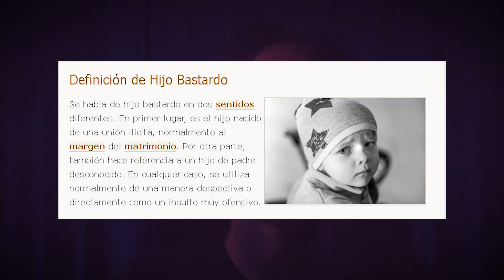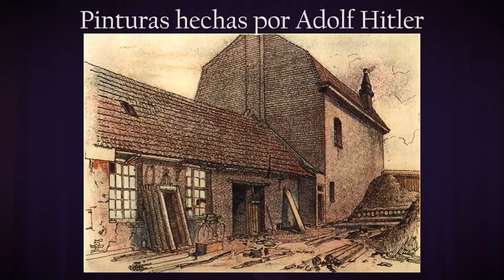¿CÓMO fue el PADRE de ADOLF HITLER? | ¿BORRACHO y GOLPEADOR? | Alois Schicklgruber.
Mis redes

Alguna vez te has preguntado ¿Quién fue el padre de Adolf Hitler? te voy a contar las cosas más importantes de la vida de Alois Schicklgruber, el padre del conocido personaje histórico, Adolf Hitler.

En este vídeo te contaré rasgos importantes de su infancia, de quien fue su madre y la problemática situación de no haber tenido un papá que lo reconociera sino hasta una edad ya adulta.

Del cómo paso de ser un niño campesino a ser un inspector de aduanas al servicio imperial Austriaco. También abordare su vida en relación con sus esposas y como fue pasando de esposa en esposa hasta su muerte. también haré una pequeña referencia del como fue su trato hacia sus hijos pero en especial con su hijo Adolf Hitler.